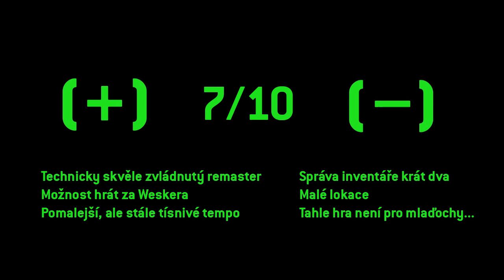COOL Games #10 | Resident Evil 0 HD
Novinkovej rozptyl od her, k filmům až po americký dálnice! A nechybí recenze remasteru "nulkovýho" Resident Evilu ;)
Chcete zůstat v obraze, aby vám neunikly žádné zákulisní informace a oznámení streamů? Sledujte moji facebookovou stránku

Budete mě sledovat na Instagramu (tyhle fotky jinde neuvidíte a technicky vzato to fakt není lež!)